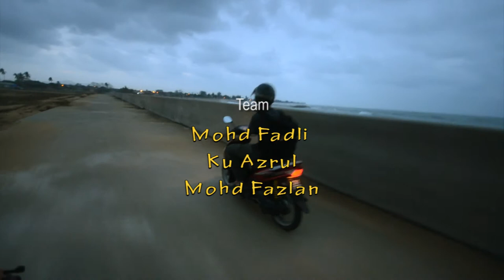D7000 HD TEST.wmv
D7000 TEST video by nurfaq